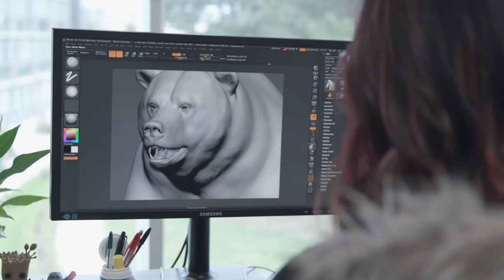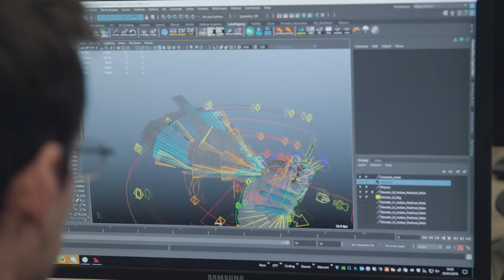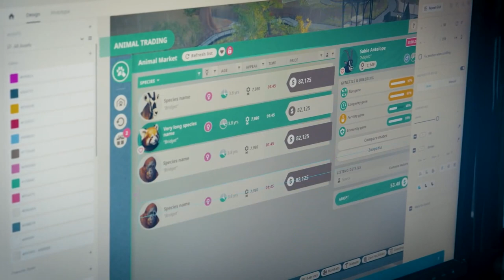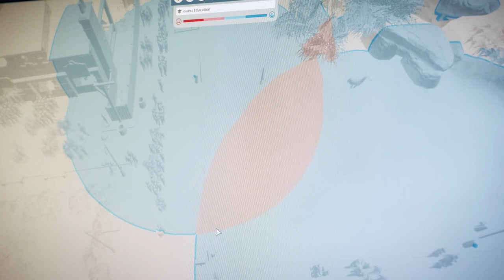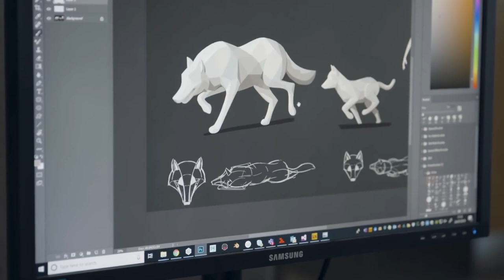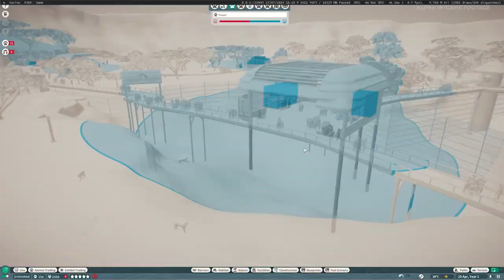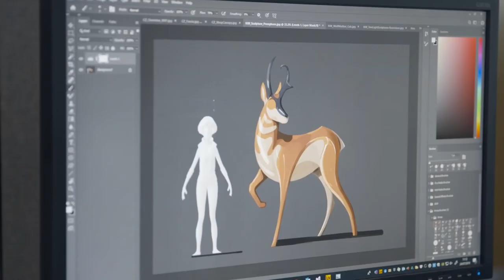Planet Zoo Feedback Snapshot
I wanted to jump in and have a chat with you guys about Frontiers communication & see if you think a feedback tool would help us pinpoint more of the wants from the community. Let me know what you guys think! Here below is the link to the Obsidian Ants video as well for you to check out!

► PC Specs
i7 -9700KF
1000 Watt 80 Plus Gold Power Supply